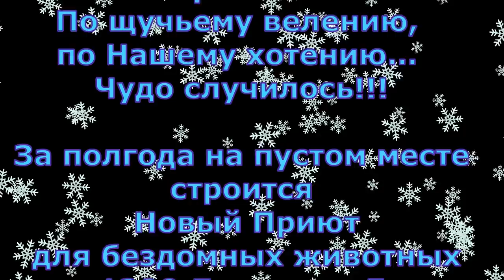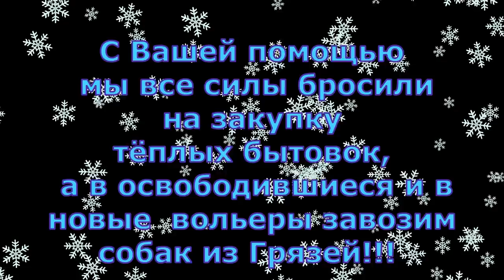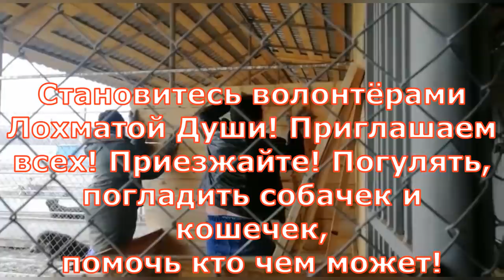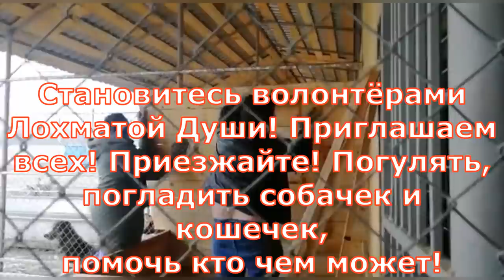По щучьему велению-3.Финал🐾 БФ Лохматая Душа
Мы стремительно летим, закусив удила! Загляните к нам на огонёк, внутрь приюта, становитесь активными участниками.
Добро пожаловать в гости в Лохматую Душу!
Скоро Рождество и Новый Год! В детстве мы все верили в сказки...Представляем Вашему вниманию третий, заключительный фильм из Трилогии "По щучьему велению, по Нашему хотению..." Чудеса случаются, главное - верить и трудиться. За полгода на пустом месте строится Новый Приют для бездомных животных на 1300 Лохматых Душ.

Карты Сбербанка:
Visa Classic: 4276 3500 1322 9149
MasterCard: 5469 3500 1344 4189
Карта Альфа-Банка: 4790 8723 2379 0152
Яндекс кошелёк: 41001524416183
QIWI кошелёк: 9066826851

Голодные телефоны:
Билайн:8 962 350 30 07;
Билайн: 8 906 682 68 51;
Теле2: 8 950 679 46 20

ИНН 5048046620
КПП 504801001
Расчетный счет 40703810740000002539 в ПАО СБЕРБАНК
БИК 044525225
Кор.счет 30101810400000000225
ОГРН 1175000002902